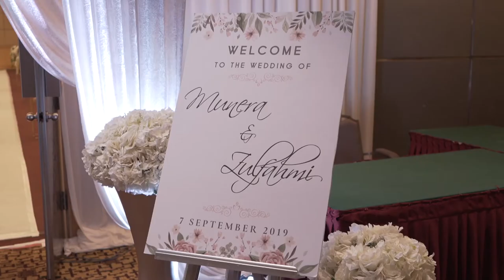Munera x Fahmi // Malay Wedding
The solemnization of Munera & Fahmi

Photo by wolvesomepeople
Video by toifilms